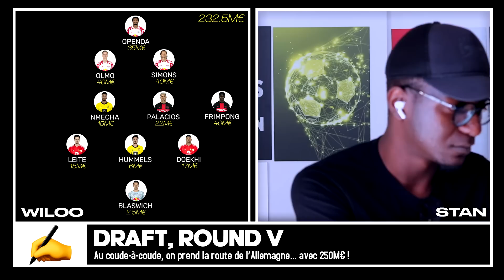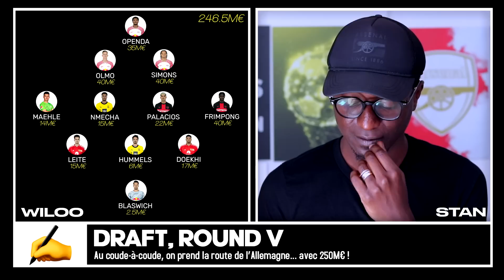😅 La draft de Bundesliga... était folle ! (avec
C'était le match du titre ! Au coude-à-coude après 4 drafts, on est allé en Allemagne avec @LesOUTSIDERZ. Alors... qui gagne ?

draft, bundesliga, bayern, dortmund, leipzig, leverkusen, union berlin, eintracht, wiloo, stan, outsiderz, les outsiderz, wiloo stan, football